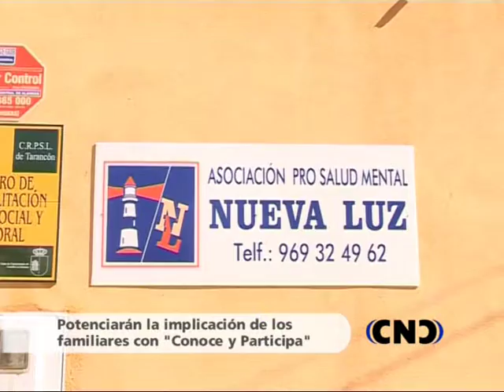Proyecto Nueva Luz Conoce y participa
Potenciarán la implicación de los familiares con "Conoce y Participa"